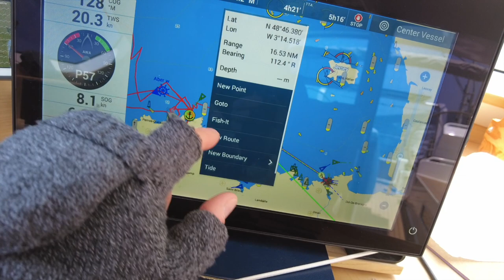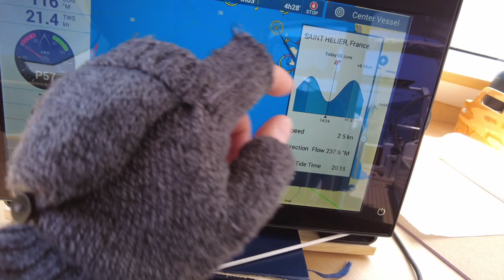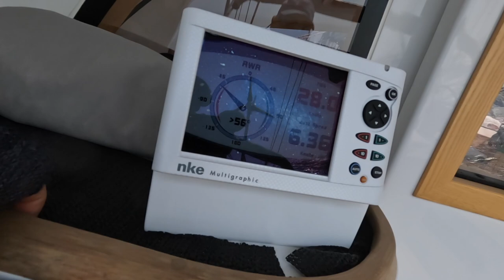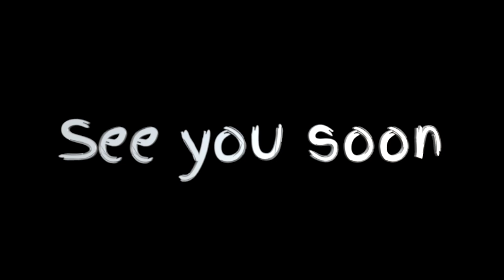Why it is Bollard Ep 68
We sail to Saint-Malo and learned a lot of new things. It is difficult to believe the town was bombed flatt during WW II. After the war it was rebuilt to replicate the old city, very beautiful. Saint-Malo got it's name after a Welsh monk who fled to Brittany in the 6th century. Then we also got to know why it's called bollard... all in one film!

Jeanette & Fredrik
s/y Bushpoint